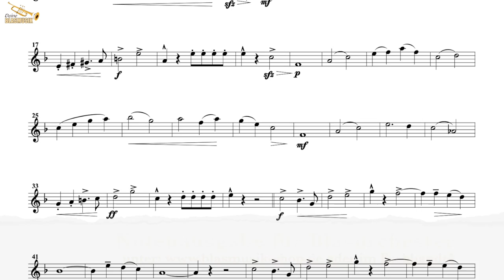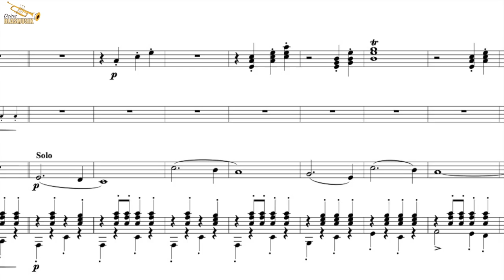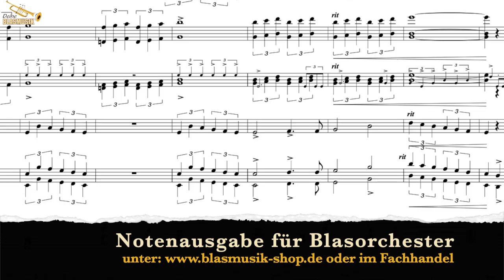Gloria-Marsch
Text: Erich Weber
Arrangement: Jens Soethe
Bearbeiter: Michael Kuhn

Der junge Musiker und Komponist Niklas Meier hat für sein Alter untypische musikalische Idole. Er liebt die Musik von Paul Lincke und John Philip Sousa. Inspiriert durch deren Werke komponierte er einen auffallend frischen Konzertmarsch, dessen Glanz und Gloria an die Herrlichkeit alter Zeiten erinnert. Dabei legt der Komponist wert darauf, dass die stilistischen Elemente der alten Meister, verwoben mit modernen Harmonien und frischem Esprit eine neue Handschrift, fernab des Mainstreams tragen - eben jene von Niklas Meier. Bei seinem „Gloria-Marsch“, in der Bearbeitung von Michael Kuhn und mit einem opt. Gesangstext von Erich Weber, zeigt Meier sein Talent und führt gekonnt vor, dass Blasmusik "auch anders geht" und dennoch ein Ohrwurm sein kann.